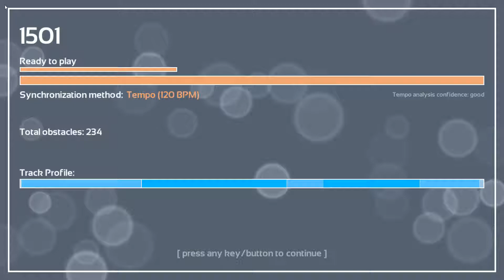Melody's Escape: Carbon Warfare - Dan Bull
Game: Melody's Escape
Song: Carbon Warfare
Artist: Dan Bull